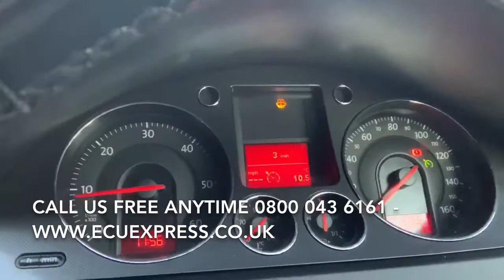rochdale ECU BCM BSi Test Repair Body Control Module Unit